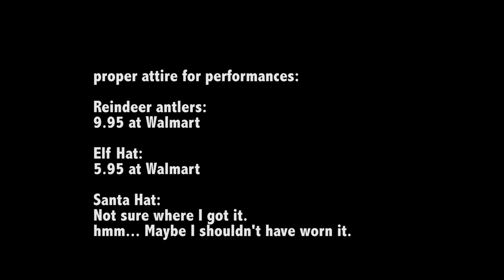First Nowell - traditional Cornish/English Carol - arr. Michael Ferguson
I have never had a group perform my TTBB version, so I thought I'd record these tracks and mix together during the break this year. Merry Holidays to one and all!

I chose the "Nowell" spelling because it is from the original Cornish/English Hymn Tune index title, but is now the "less traveled" spelling, and my arrangement splits up the melody in a "less traveled" sort of way... If you'd like to perform it, please send me an email!